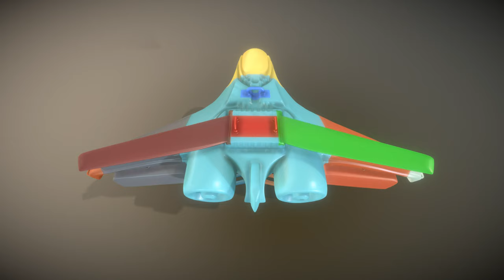Intergalactic Spaceship 3d-Printable - Perspective 1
Here is a short rendered sequence of my "Intergalactic Spaceship 3d-Printable" 3d-Scene on Sketchfab Rendered as webm format by using the nice gif-exporter from Sketchfab

Here is the 3D-printable version of my intergalactic spaceship design, which I have modeled in 3d-Coat 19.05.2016.

The animation shows how the ship should be assembled.

Glue is needed!

3d-Printing details:

-Needed time: 374-634 minutes
-Amount of filament: 171.09g
-Dimensions: 225.7 mm x 138.47 mm x 64.49 mm
-3d printing technology: FDM